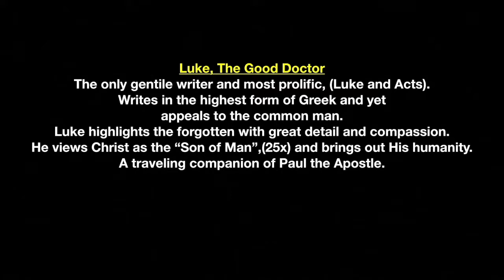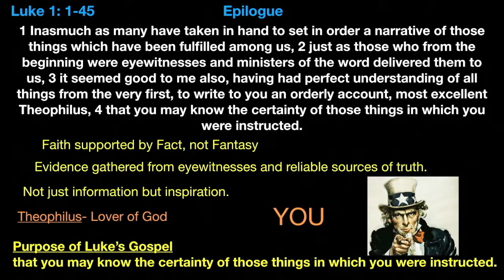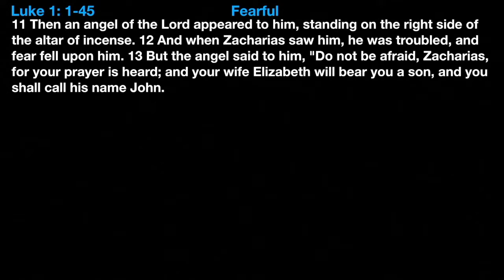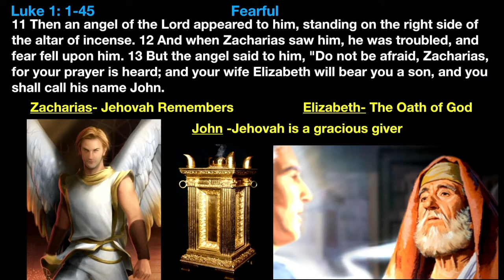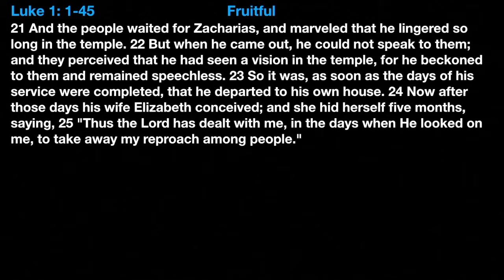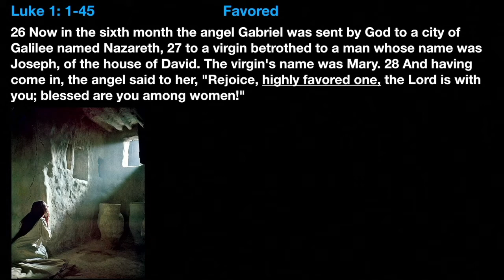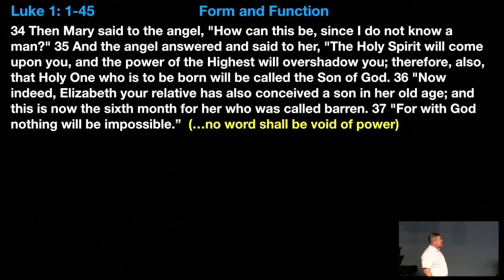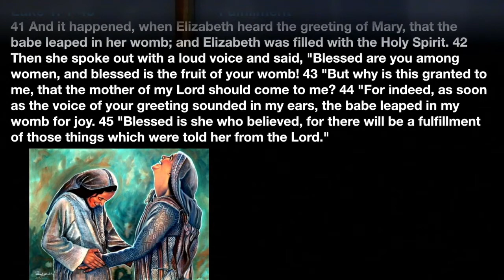** Luke 1:1-45 - Jesus the Man ** | Grace Bible Fellowship Monmouth County | Sermons